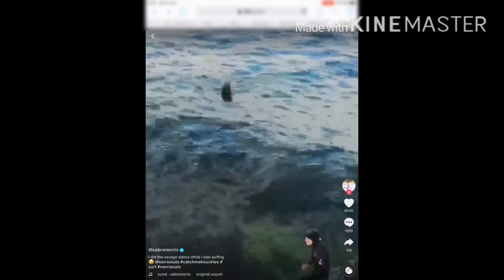Sabre’s recent Tik toks!😄